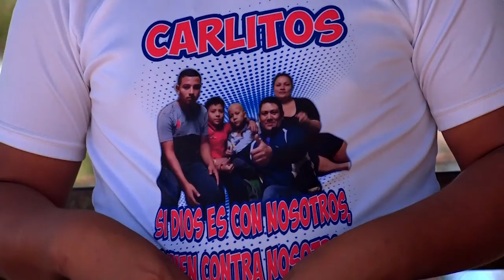VTR SIN LIMITES OSCAR GUTIERREZ